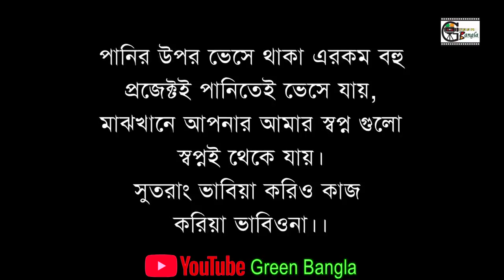হাসির নাটিকাঃ ঝিলিমিলি।zilimil।Belal Ahmed Murad।Syheti Natok।Comedy Natok।